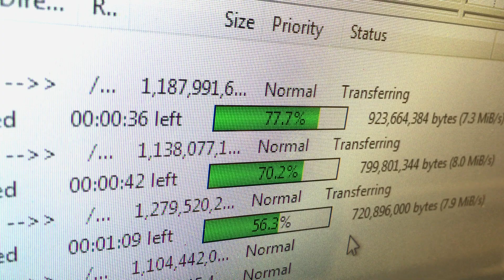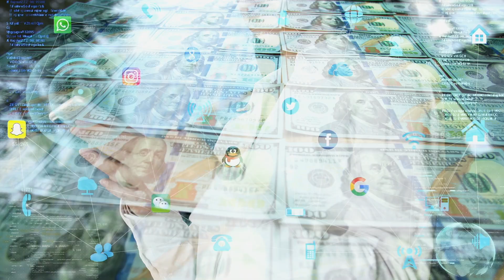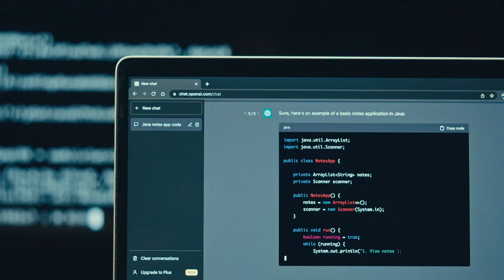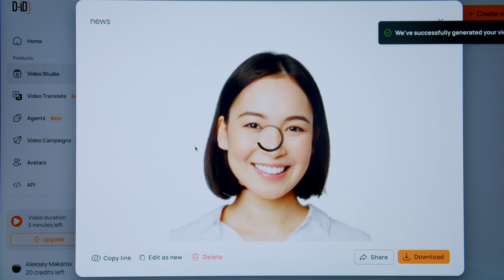How Important Are Data Centers? | Breakthrough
Data centers power the world — and they’re consuming more energy than ever. With AI driving demand sky-high, rising energy bills, brownouts, and environmental concerns are becoming unavoidable. 🌍⚡

From water contamination to deforestation, farmland grabs to towering structures, the race to power a digital world is creating both opportunity and controversy. Scientists and engineers are racing to find groundbreaking solutions that could save both energy and the planet.

Watch Breakthrough: Data Center Energy Crisis, a Curiosity Stream Original, to see the future of technology, energy, and sustainability collide.

👉 Stream the full episode at curiositystream.com